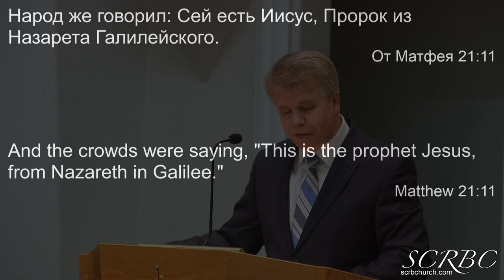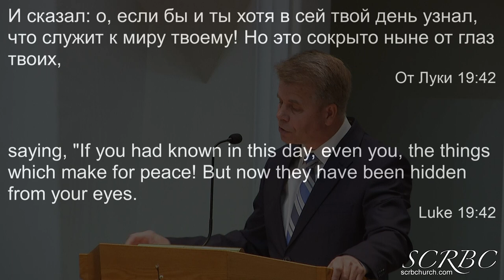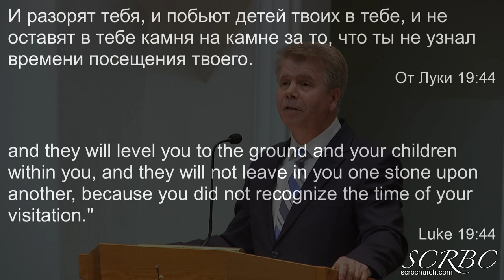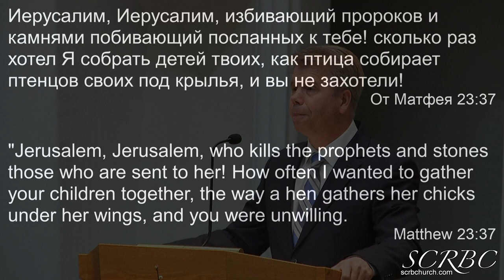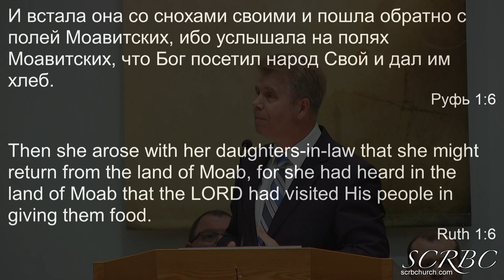03 28 2021 Время посещения твоего. Г. Кронин